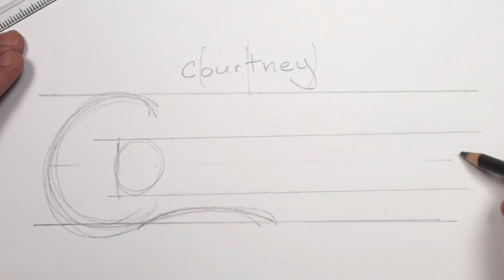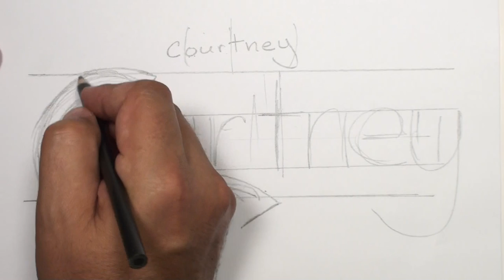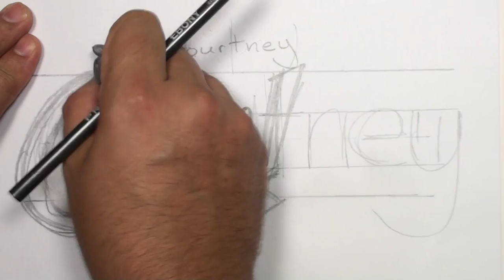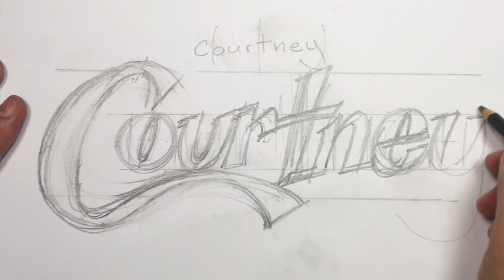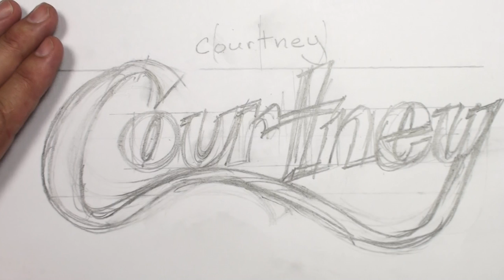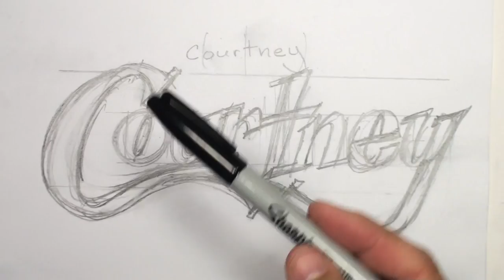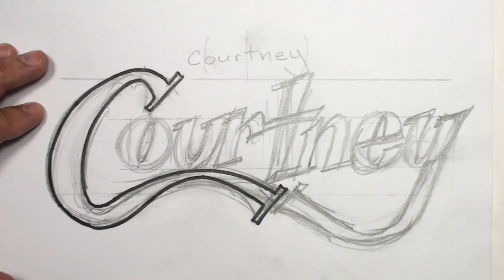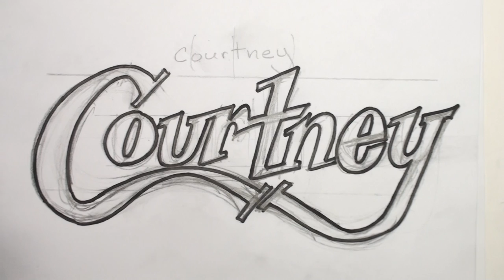How to Draw Graffiti Letters - Write Courtney in Cool Letters | MAT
How to Draw Graffiti Letters - Write Courtney in Cool Letters